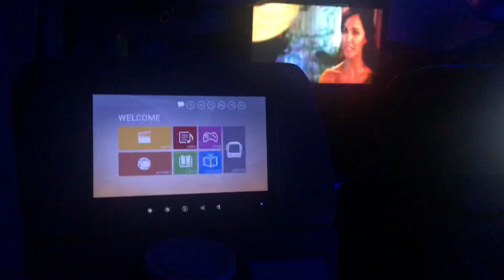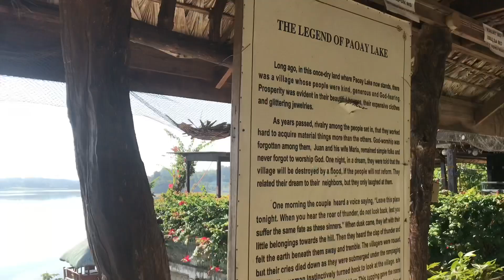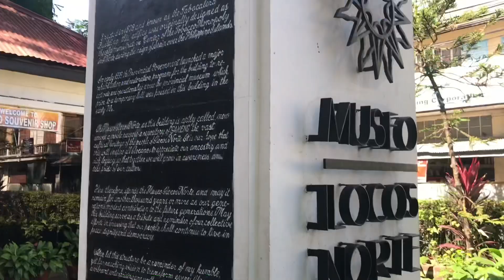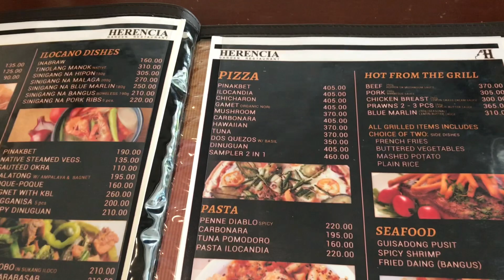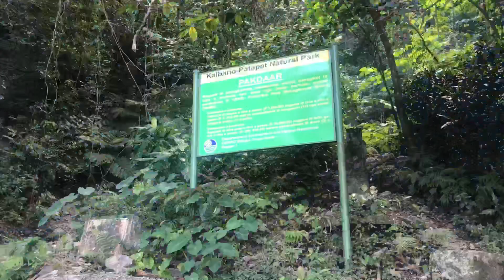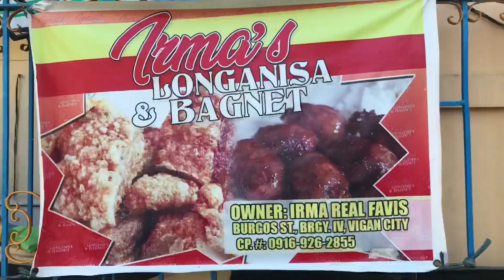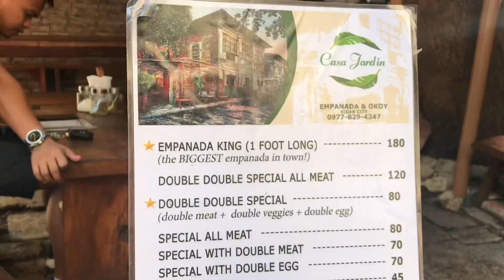ILOCOS TRAVEL (Laoag-Pagudpud-vigan) 3d2n | poladventures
3d2n in ILOCOS for only 7,426php
sulit na for travellers like me 🙋🏻‍♀️
budgeted lang din kami dito mrami ng places ang mappunthan, nakakapagod lng tlga sa sobrang haba ng byahe 😪 kaya travel paaaa 😅

(LAOAG-PAGUDPUD-VIGAN)

 • Luxury bus one way - 1280php
 • Reddoorz for 2nights (2pax) - 916php

LAOAG tour (800php) for 2pax
📍paoay church
📍Culili pt. sand dunes (2500 good for 5) pero dahil dalawa lang kmi tag 1250 kami. 😅
📍sinking bell tower
📍st william cathedral church
📍museo de ilocos

PAGUDPUD tour (2k) for 2pax
📍lighthouse
📍rock formation
📍windmill
📍station of the cross
📍patapat bridge
📍Blue lagoon beach resort
📍Hannah’s beach resort

VIGAN tour
📍St. Augustine Church
📍Bantay church bell tower
📍pottery making
📍Calle crisologo
📍longganisa and bagnet factory
📍casa hardin empanada

 • Bus pa vigan - 140php
 • Vigan accm 1night (ZENROOM)-676php for 2pax
 • Deluxe bus (Vigan-cubao) - 780
 • Other expenses - 1,780php